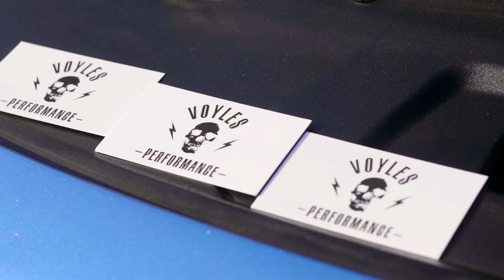Stinger Club of Atlanta Meet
June 2020 at Caffeine and Octane, Atlanta, GA. Compliments of MabryMedia!